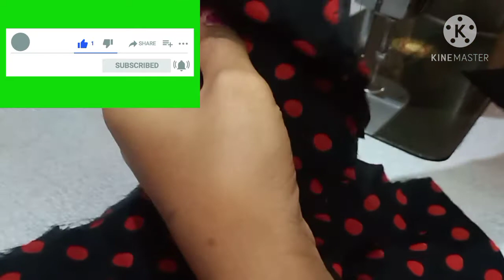Simple blouse, silai part-2 easy tutorial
Simple blouse selai step by step tutorial

anamikatutorials Simple blouse, silai part-2 easy tutorial